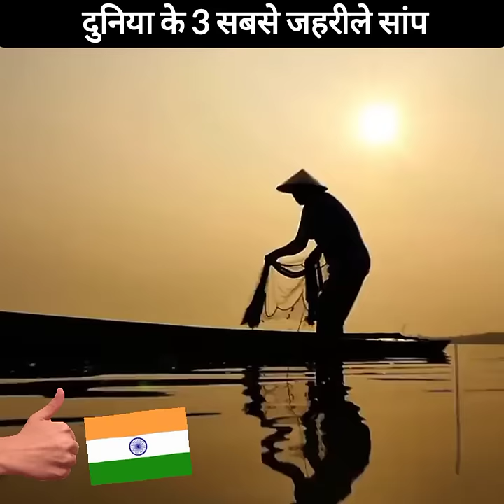3 सबसे जहरीले सांप | 3 Most Venomous Snakes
1) This video has no negative impact on the original works (It would actually be positive for them)
2) This video is also for teaching purposes.
3) It is not transformative in nature.
4) I only used bits and pieces of videos to get the point across where necessary.

दुनिया के सबसे जहरीले सांप | Most Venomous Snakes in the World | Most Dangerous Snakes, दुनिया के सबसे जहरीले सांप |  दुनिया के सबसे खतरनाक सांप | दुनिया के सबसे जानलेवा सांप | Indian Cobra | Rattlesnake | Black Mamba | Tiger Snake | Philippine Cobra

Most Venomous Snakes in the World | Most Dangerous Snakes on Earth | Deadliest Snakes in the World | World’s Most Poisonous Snakes | Venomous Snake Species | Viper | Death Adder | Belcher’s Sea Snake | Eastern Brown Snake | Inland Taipan

क्या आपको पता है दुनिया के एक ऐसे सांप के बारे में जो 1 बूंद जहर से 100 लोगों की जान ले सकता है? क्या आप जानते हैं ऐसे सांप के बारे में जो अपने साथ एक झुनझुना लेकर पैदा होता है? क्या आपको पता है दुनिया के सबसे जहरीले सांप कौन से हैं? आज इस वीडियो में आप ऐसे सांपों के बारे में जानेंगे जो काफी खतरनाक हैं, ये पास से ही नहीं बल्कि दूर से जहर थूक भी सकते हैं। इन सांपों के बारे में जानने के लिए इस वीडियो को अंत तक जरूर देखें।

Do you know about the deadliest snakes in the world? Do you know how rattlesnakes make sounds with their tail? Or do you know about the 10 deadliest and poisonous snakes in the world that can kill anyone within seconds? Today in this video we will show you some of the most Venomous snakes in the world, some of them can even spit poison on their prey from 3 meters of distance. So, watch this video till the end to know about such poisonous, deadliest, and  Venomous snakes.